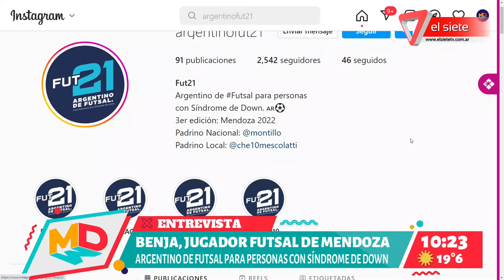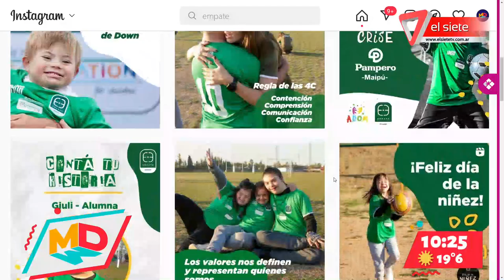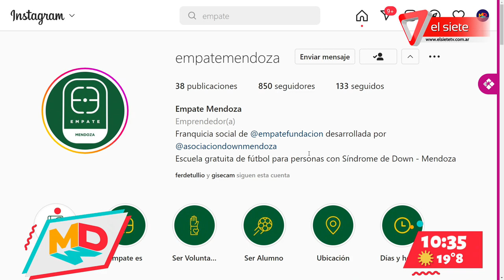DEPORTE INCLUSIVO I Se realiza en Mendoza el Argentino de futsal para personas con síndrome Down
El coordinador general de EMPATE Gonzalo y la vicepresidenta de ADOM Nadim Minuzzi, junto a Benaja nos visitaron para contarnos todo sobre el evento que se llevará a cabo este fin de semana en nuestra provincia.
Los días 7, 8, 9 y 10 de octubre en el estadio Polimeni se relizará el Argentino de Futsal para personas con síndrome Down.
Enteráte como podés participar y formar parte, en la nota.